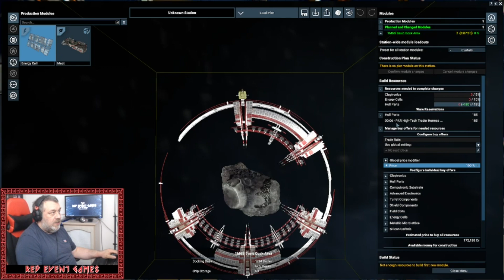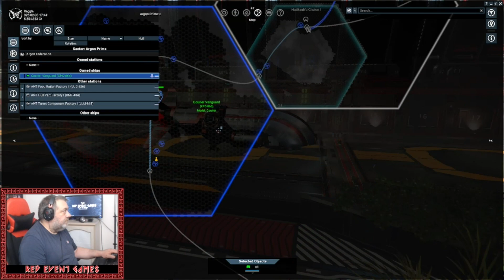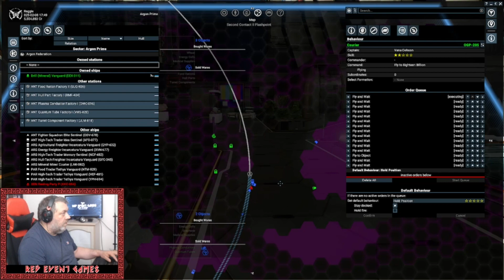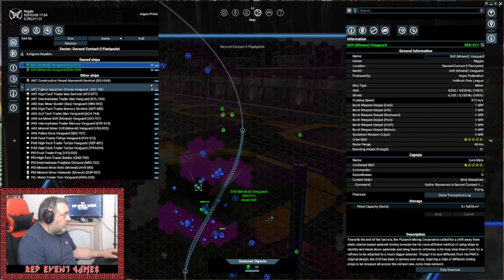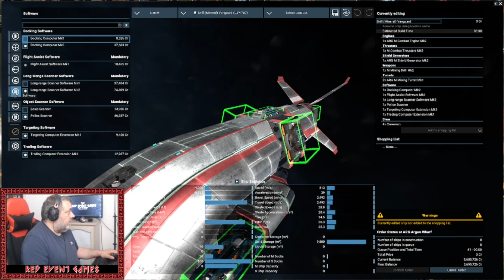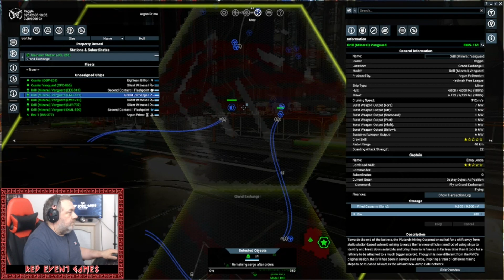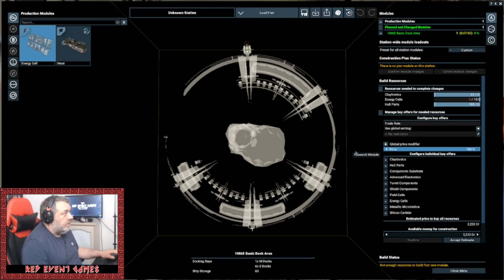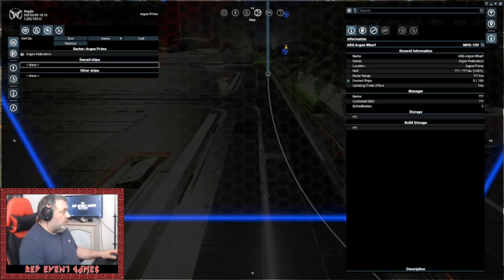X4: Foundations | Episode 6 | Increasing The Income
Welcome to my new X4 Foundations series as we start our space adventure with this amazing game - what direction will we take? Only time and the journey will tell.